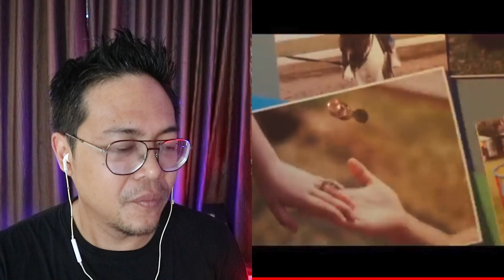Nabila KUINGIN PISAH Reaction